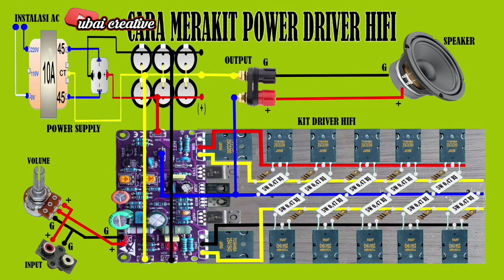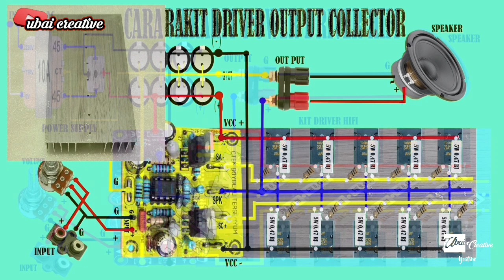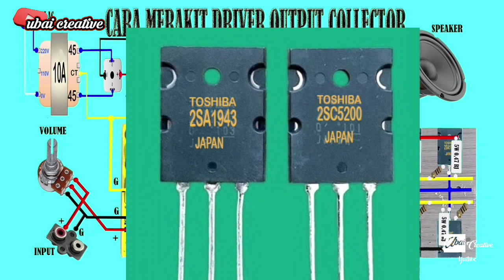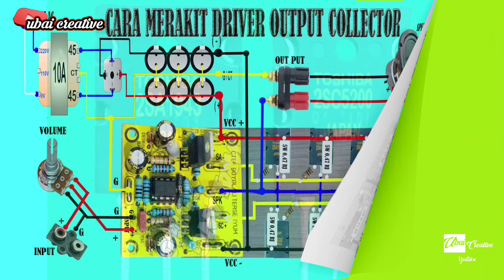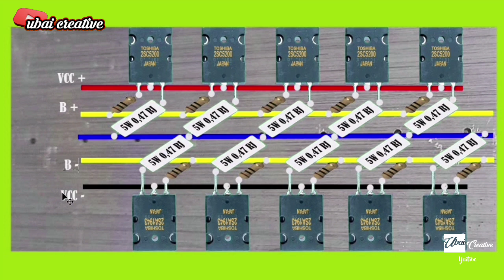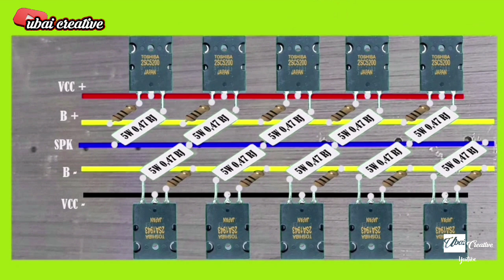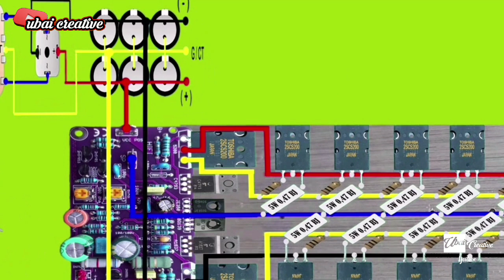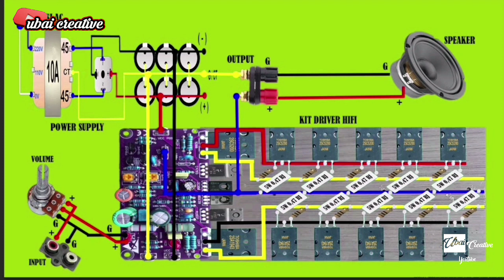cara pasang TR final pada driver HIFI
pada kali kami coba membuat video bagai mana cara memparalel tr final buat driver ocl hifi beserta cara penyambungannya moga bermanfaat dah mudah di mengerti oke.